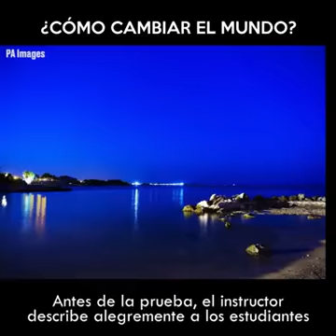Cómo cambiar el mundo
Cómo cambiar el mundo. Si quiere cambiar el mundo comience tendiendo su cama.  Cuando termine de tender su cama habrá completado la primera tarea del día. Eso le dará una leve sensación de orgullo. y eso le animará a hacer una nueva tarea y otra más, y otra
y al final del día, esa primera tarea cumplida se habrá convertido en muchas tareas cumplidas. tender su cama además reforzará
el hecho de que las pequeñas cosas en la vida importan. si no puedes hacer bien las cosas pequeñas, nunca podrás ser capaz de hacer bien las cosas grandes . y si por casualidad tuviste un día miserable llegarás a tu casa y tendrás tu cama tendida que TÚ tendiste y una cama tendida te dará el ánimo para que mañana sea mejor .